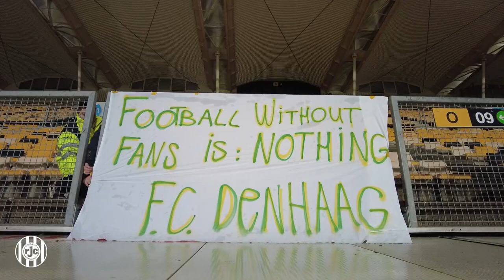HIGHLIGHTS: Roda JC Kerkrade - ADO Den Haag 5-0 (21-01-2022)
Dit zijn de door ESPN samengestelde highlights van het Keuken Kampioen Divisie-duel tussen Roda JC Kerkrade en ADO Den Haag. De wedstrijd in het eigen Parkstad Limburg Stadion werd gewonnen: 5-0.

Doelpunten: 6. Benjamin Bouchouari (1-0), 47. Xian Emmers (2-0), 53. Dylan Vente (3-0), 71. Patrick Pflücke (4-0), 85. Jamie Yayi Mpie (5-0).

Roda JC Kerkrade: Rody de Boer, Stefano Marzo, Guus Joppen, Richard Jensen, Amir Absalem, Benjamin Bouchouari, Niek Vossebelt, Bryan Limbombe, Patrick Pflücke, Dylan Vente, Xian Emmers.